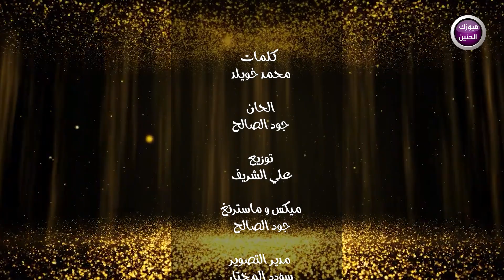نور الهلال - موتني (فيديو كليب)|2023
ـــــــــــــــــــــــ

نور الهلال - موتني
كلمات / محمد خويلد
الحان / جود الصالح
توزيع / علي الشريف
مكس وماسترينغ / جود الصالح
اخراج / علي حميد

كلمات الاغنية :

موتني عيشني بحزن
لتكلي نتفارك
وياك احس حتى الهوى
بيه احنه نتشارك

دونك صعب اكدر اعيش
املي مكانك كلي بيش
تدري انت من تغيب
يطلع بكلبي الشيب
ولو انت ناوي تروح
وتكطع اخبارك

موتدري بيك تعلقت
مااكدر بدونك
احرمني عادي من الهوى
ولا شوفت عيونك

منك تعلمت الغرام
بحضنك طفل اغفى ونام
منك تعلمت الغرام
افهمني ضل وياي
انت الهوى والماي
اكطع عليه الزاد
ولا تكطع اخبارك
موتني عيشني بحزن لتكلي نتفارك
وياك احس حتى الهوى بيه احنه نتشارك